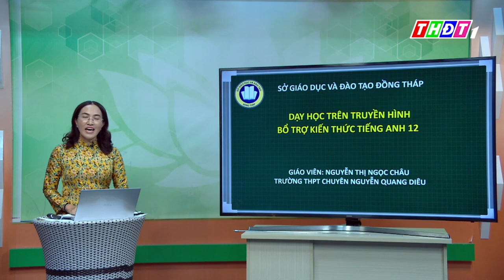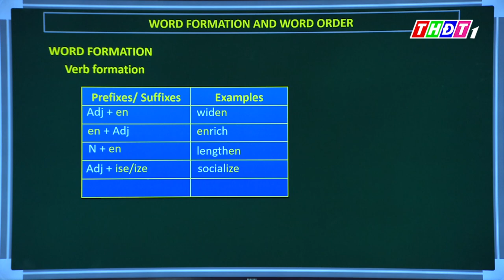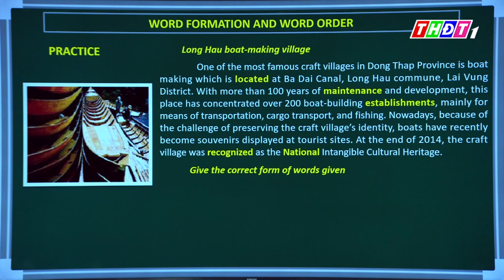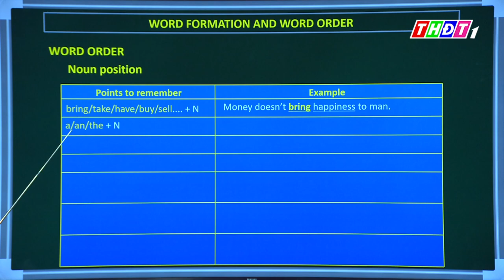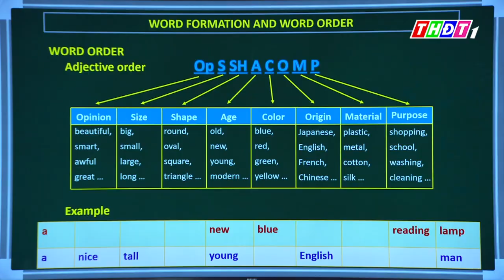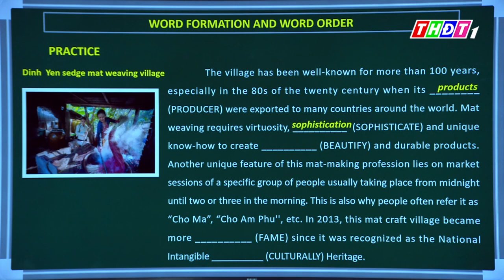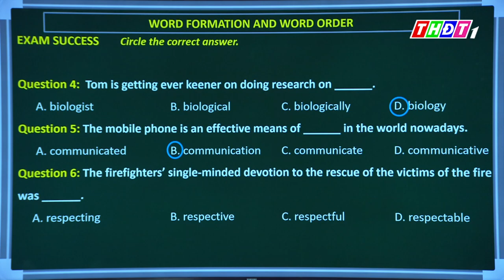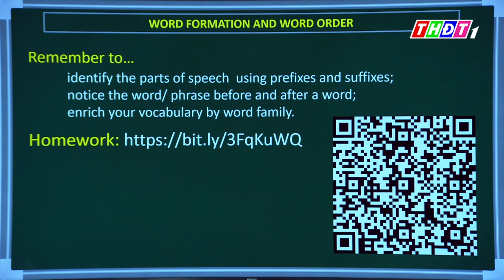Dạy học trên truyền hình | Tiếng Anh 12 | Bài 5: Cách thành lập từ và trật tự từ | THDT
➡ Đây là Kênh Youtube chính thức của Đài Phát thanh và Truyền hình Đồng Tháp